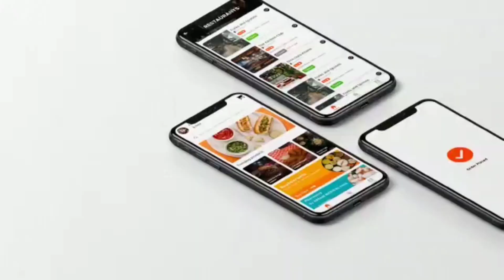JIGGLEFOX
Headphones recommended as sound in the second part of the video is low.

Hello everyone, this is a short promotional video of JiggleFox app, currently operating in Hojai. It provides home delivery service for different items like food, groceries, fruits, vegetables and medicines. They also provides lab testing facilities.